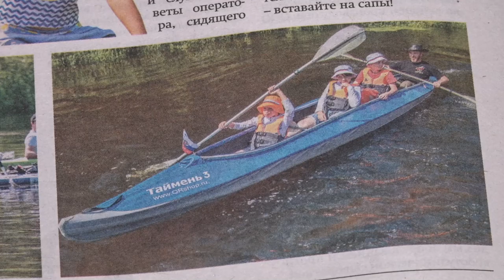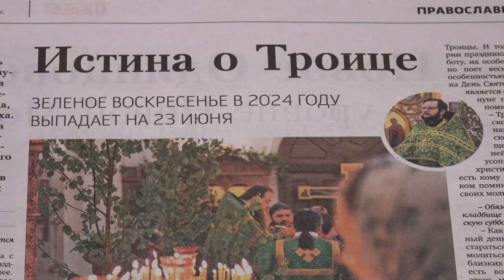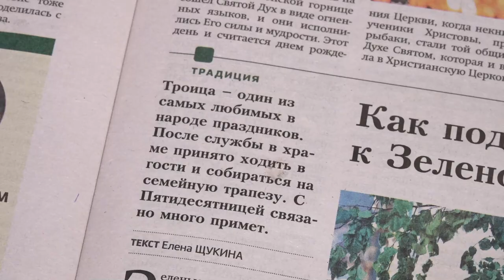Обзор газеты "Одинцовская неделя" 21.06.24